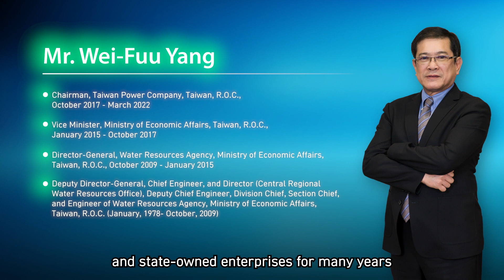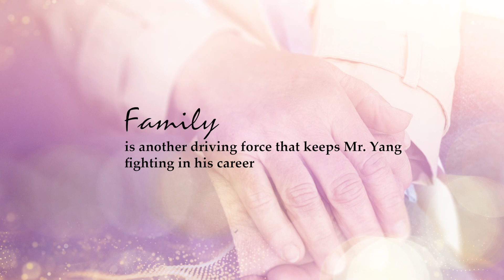2022 ACECC Civil Engineering Achievement Award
Taiwan’s pivotal position
as a “Science and Technology Island”
has been carefully constructed over the years
through the unremitting teamwork
and efforts of dedicated professional engineers
that have systematically solved and overcome
the challenging issues of water and electricity supply

Among Taiwan’s many committed
and outstanding engineers
Mr. Wei-Fuu Yang particularly stands out
He has served in government agencies
and state-owned enterprises for many years
Moreover, his engineering career has spanned
both water resources and electric power
and he has made significant contributions
in each area

Throughout his nearly 40 years of service
in water resources
Mr. Yang actively participated in hundreds of
major public construction projects
focusing on water resources development
flood prevention and control
and post-natural-disaster reconstruction

During Mr. Yang’s service
with Taiwan Power Company
He promoted the construction
of natural gas power plants
offshore wind power infrastructure
and small hydroelectric power units
He actively improved the emissions
of thermal power plants
Moreover, he imported new technologies
such as 5G, AI, and IoT
then employed them
to implement a power trading platform

Mr. Yang is noted as having been asked
why he could accomplish so much
in the space of one limited career
He responded that
in fact
all he had done was to uphold the concept
of protecting Taiwan’s land
and to adhere to the philosophy
of being an engineer
He believes that by doing so
all problems would be solved eventually